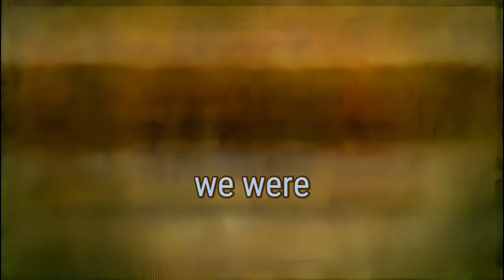Lil' Chkn Wayne Newton - Endless Sky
Get yo shit together.